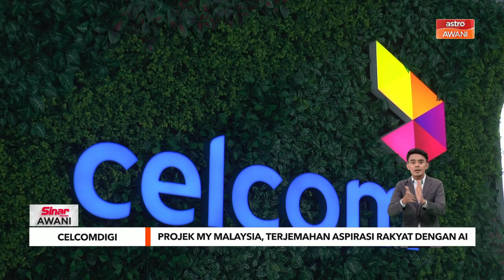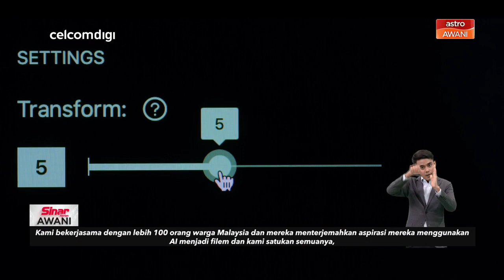Projek My Malaysia, terjemahan aspirasi rakyat dengan AI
Dengan memanfaatkan teknologi terkini, CelcomDigi Berhad menggemakan rasa harmoni dan hasrat hati rakyat Malaysia sempena sambutan Hari Kebangsaan tahun ini dengan Projek My Malaysia.